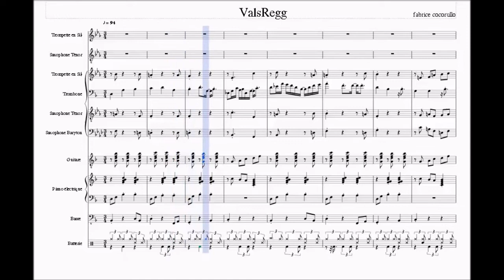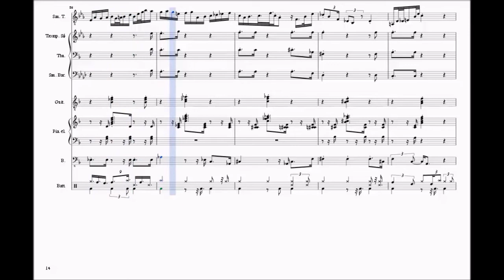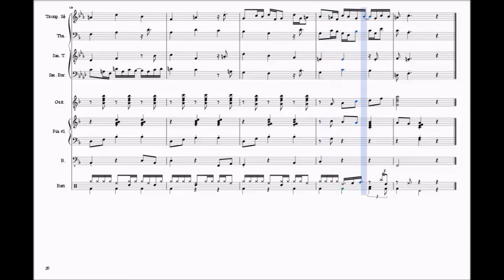Big Band scrolling score ValsRegg